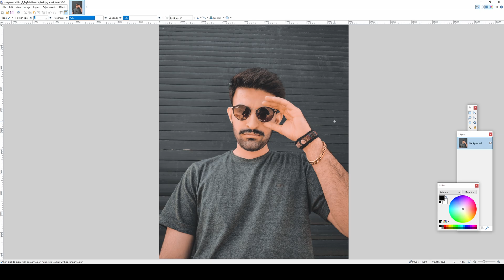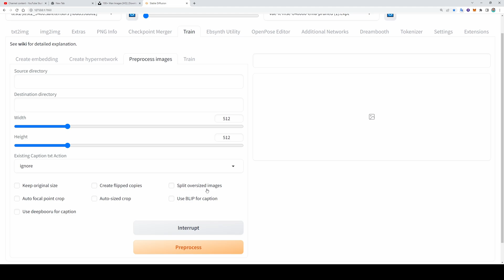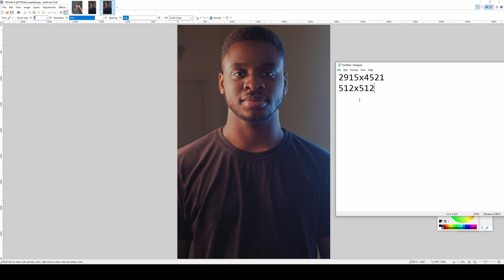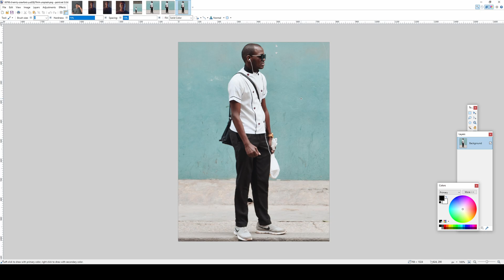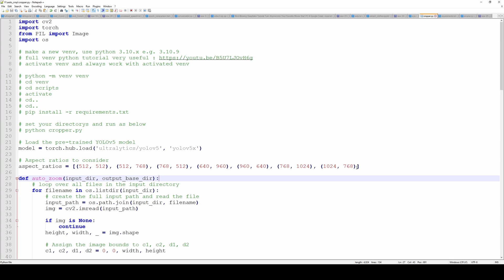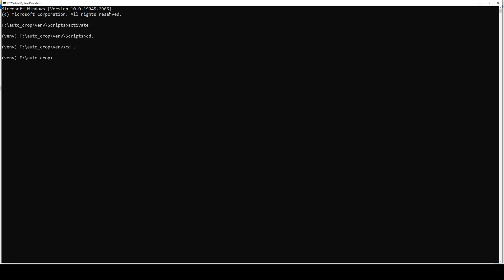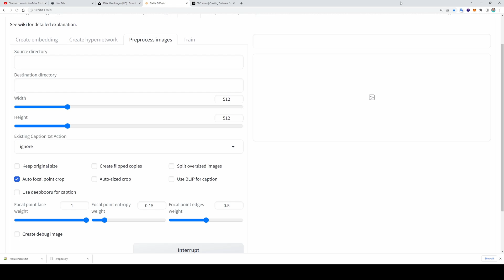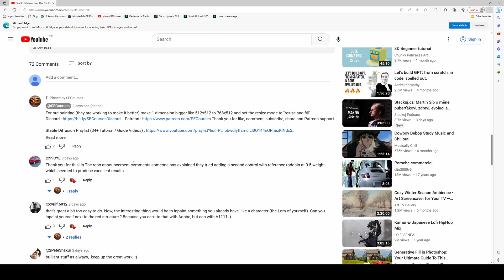Human Cropping Script & 4K+ Resolution Class / Reg Images For Stable Diffusion DreamBooth / LoRA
I have discovered a workflow that has never been explored before, which allows for studio-quality realism beyond expectations using Stable Diffusion DreamBooth / LoRA training. To achieve this workflow, it required an exceptionally high-quality dataset of classification / regularization images. Additionally, I developed a script capable of automatically processing thousands of real-class images at a resolution of 4K or higher. In this video, I will be sharing both the image dataset and the script with you.

You can download images dataset and the script from below link ⤵️

If I have been of assistance to you and you would like to show your support for my work, please consider becoming a patron on 🥰 ⤵️

Playlist of StableDiffusion Tutorials, Automatic1111 and Google Colab Guides, DreamBooth, Textual Inversion / Embedding, LoRA, AI Upscaling, Pix2Pix, Img2Img ⤵️

Realistic Vision v2 FP32 (full precision) version - better quality - bigger size ⤵️

0:00 Introduction to best DreamBooth / LoRA training class images dataset
0:19 Introduction to auto cropper script
0:32 The quality and resolution of the training images dataset
1:24 Post processed images cropped target aspect ratios
1:31 Why I did prepare this dataset
1:41 How did I preprocess them with auto focal point crop and Automatic1111 Web UI
2:00 Process of auto cropping and down scaling
4:03 The entire auto cropping script
4:47 Installation of the auto cropping script
5:25 How to use the auto cropping script
7:10 Where to download images and why I needed those images
8:17 Use which model for realistic images training

Unlock the Secret to High-Resolution Image Classification with this Comprehensive Guide! 🚀🔥

Eager to perfect your image classification skills? Want to achieve beyond studio quality results using DreamBooth or LoRA training? Dive into the intricate world of High-Resolution Image Classification with this comprehensive tutorial.

Discover my meticulously curated image dataset, with over 2700+ stunning, high-quality images, all sourced manually from Unsplash. With resolutions reaching up to 4k and sizes up to 20 megabytes, these images will transform your AI training experience. 📸💻

I will not only be revealing the dataset but also introducing my game-changing auto cropping script. It's designed to streamline your work process by automatically cropping subjects into your desired aspect ratios. The possibilities are endless with this script - from 512x512 to any other ratio you desire! 🖥️👨‍💻

What's the secret to achieving stellar results? The magic lies in the details. Watch as I delve into the nuances of this script, showcase its effectiveness and efficiency on various images, and take you through the entire process, step-by-step.

Don't want to miss the secret sauce? Get your hands on the script files and take a peek into the inner workings! 🏆💰

Be the first to preview my upcoming workflow to push DreamBooth training beyond studio quality! 🌟🚀

To top it all off, I recommend using the Realistic Vision Version 2 SafeTensors file for training. It boasts an impressive 3.85 gigabytes of weights, making it a formidable tool for your training.

Give your AI training a major boost with these resources.